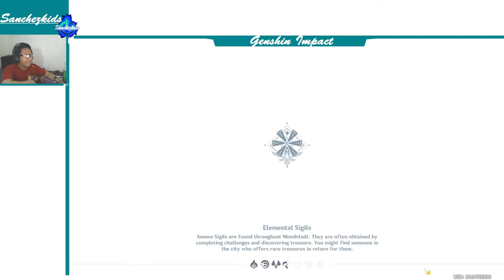Dandy Challenge【Genshin Impact】Sanchezkids Gameplay